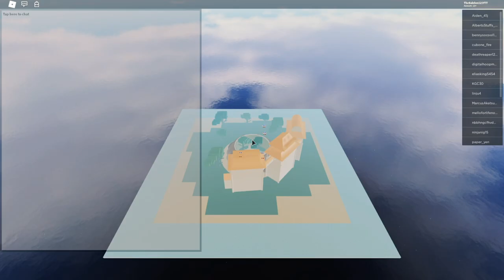[NEW BIG CODE!]THE DEADLIEST MOVES/COMBO|[UPDATE!]KILL ANYONE IN UNDER 1 MINUTE|ROBLOX NRPG- Beyond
🛎TURN ON BELL TO RECIVE NOTIFICATIONS!!🛎